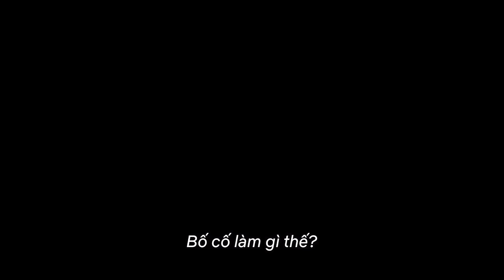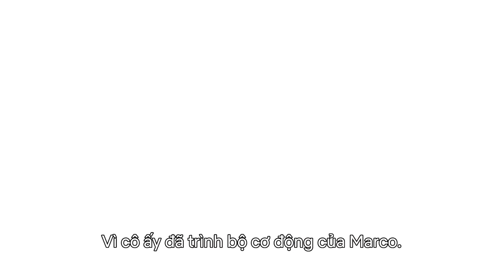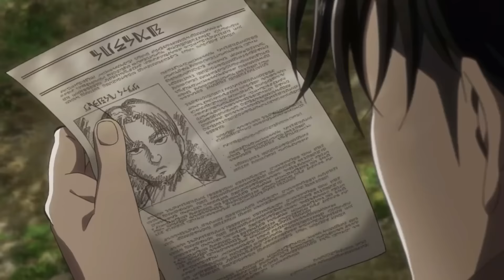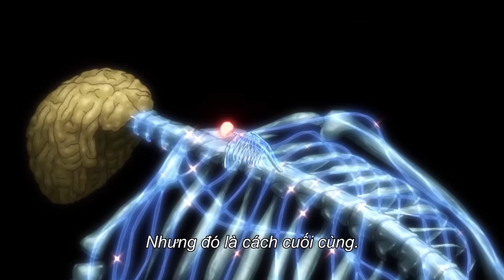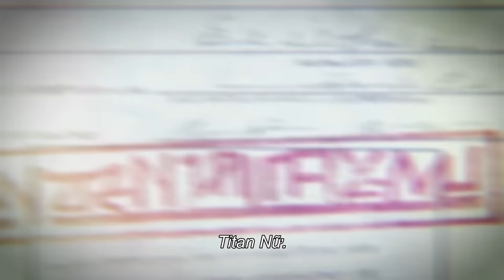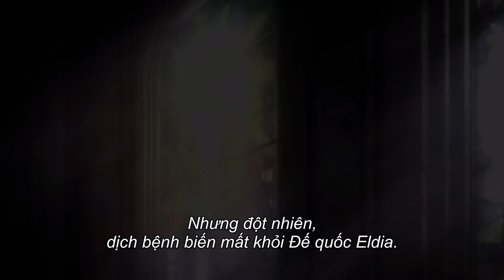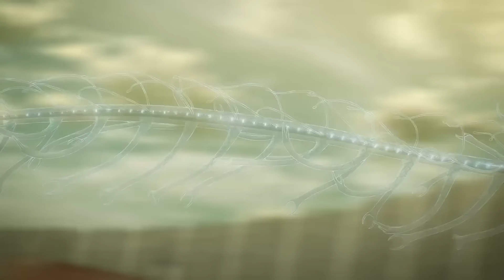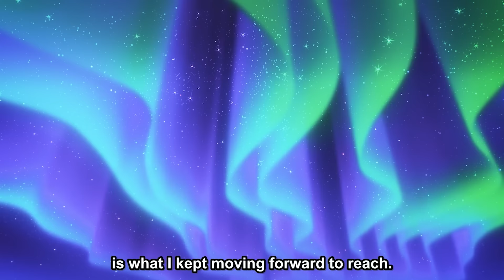TỔNG HỢP "Đại Chiến Titan" | Season 1 + 2 + 3 + The Final (END) | AL Anime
ĐÂY LÀ VIDEO TÓM TẮT , KHÔNG PHẢI REVIEW !!

STK: 9815917 | Ngân Hàng ACB

Kịch bản: A
Vocal: A
Edit: A